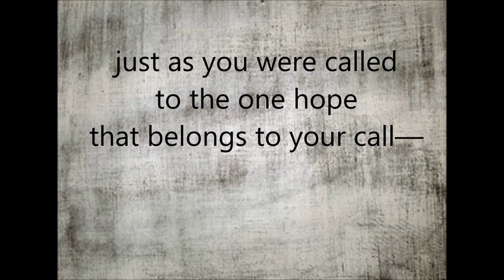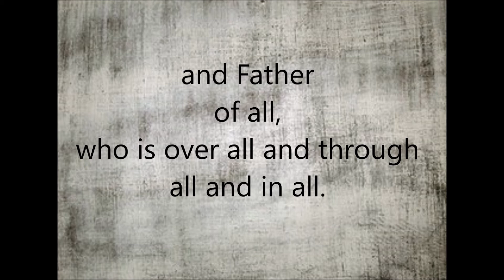Ephesians 4:1-6 ESV Song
Caedyn Halloran put this scripture to song.